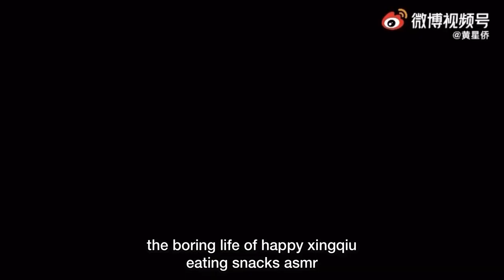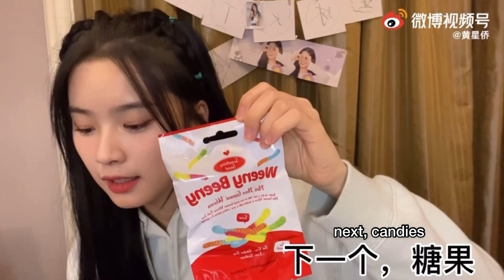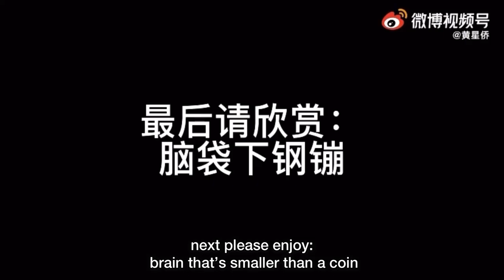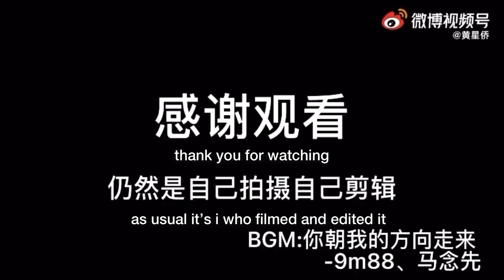[ENG SUB] huang xingqiao vlog 02